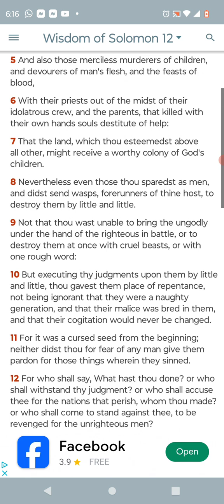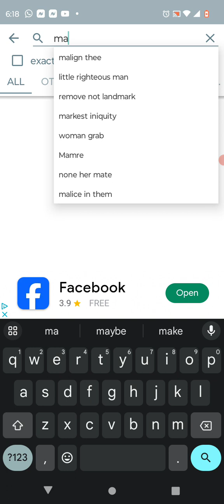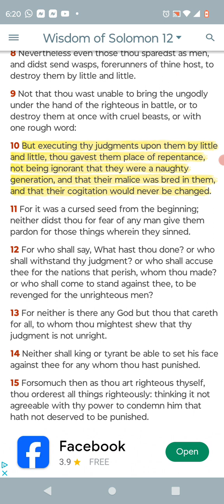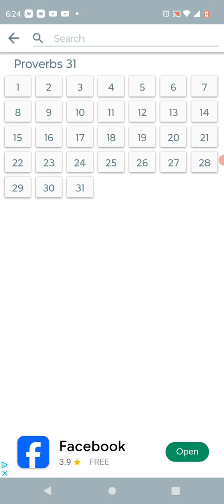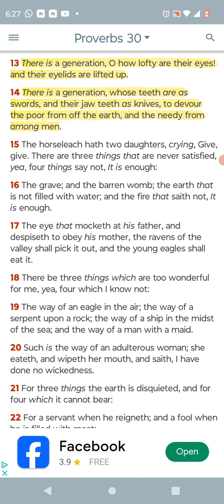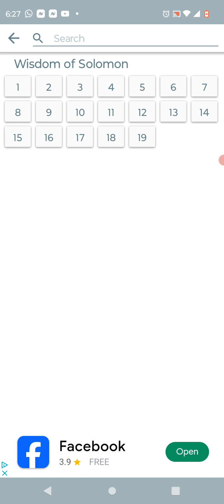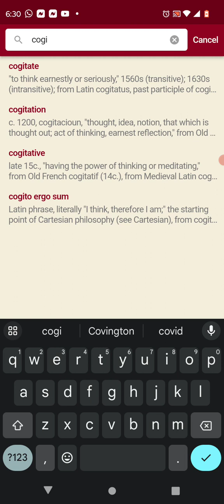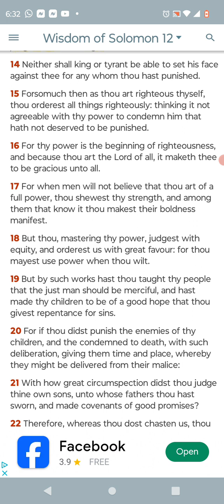Impromptu-590 [Wisdom of Solomon 12:10-13]